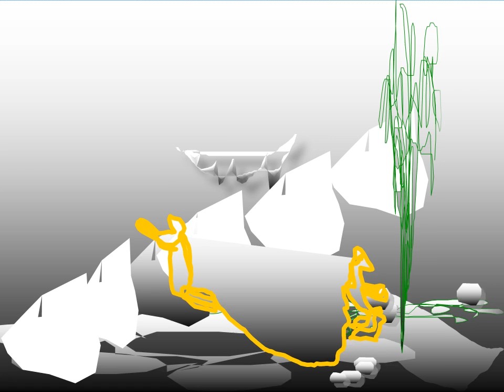Weisserfleck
In Jaffa Dachte ich keine Politische Thema sondern Soziale z.b der Tanz, Man und Frau stangereien, Wir sind auch Menschen wenn wir Flüchtlingen sind und keine Heimat haben. Das Soziale Leben geht weiter. Hier sie sind  in einem Boot hoch über das meer (meine das leben) so hoch gefahr zu fallen jede Seckunde. Trotzdem sie streiten achten nicht in welche Höhe sie sind. Es tropft vom Himmel den schweiss des Geschlechter Kampf. Der schweiss Tropf verwandelt sich zu felsen, Es liegt zwischen die Liebe (Die rose mit roten Früchten)